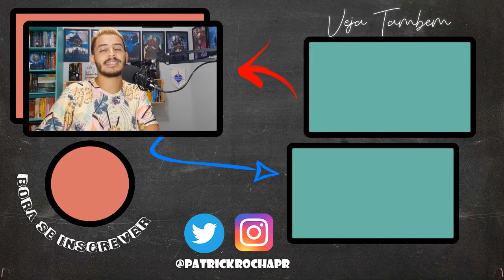Resenha: Rainha das Chamas (Laura Sebastian) | Patrick Rocha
Mais uma resenha de livros e dessa vez venho falar sobre a finalização da trilogia "Princesa das Cinzas" da Laura Sebastian.

Resenha: Dama Da Nevoa (Laura Sebastian):

LINK DE COMPRA:
BOX Princesa das Cinzas
Princesa das Cinzas (Laura Sebastian)
Dama Da Nevoa (Laura Sebastian)
Rainha das Chamas (Laura Sebastian)

REDE SOCIAIS